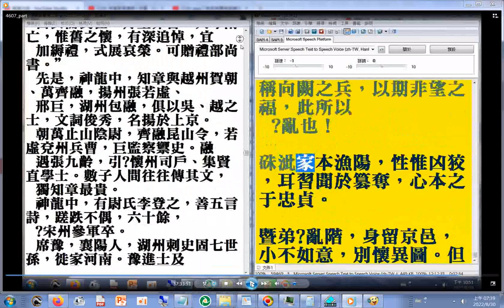壞人#安祿山身世#摘錄#有聲書#舊唐書第二部 18 p.3763終 二十六史全文逐字唸使用電腦報讀程式 Balabolka朗讀逐字唸，部分破音字讀音有誤請見諒